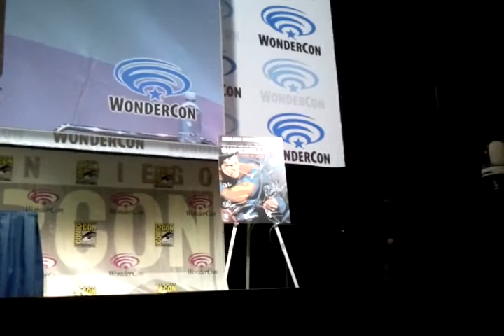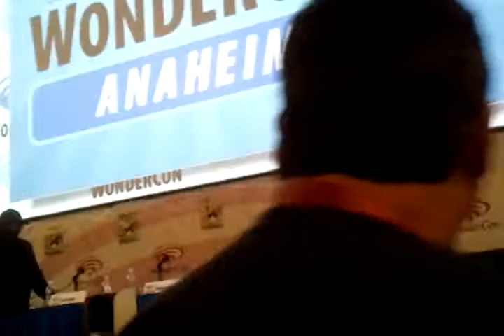Superman: Unbound panel with Matt Bomer and Molly Quinn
Superman: Unbound panel at WonderCon 2013 with Matt Bomer and Molly Quinn